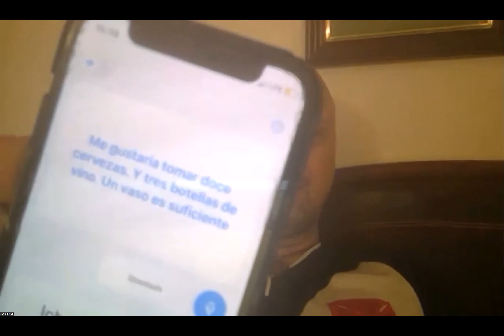TEST-REISE vor dem Auswandern | RAUSabend Spezial | Auswanderer-Interviews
Roman Topp